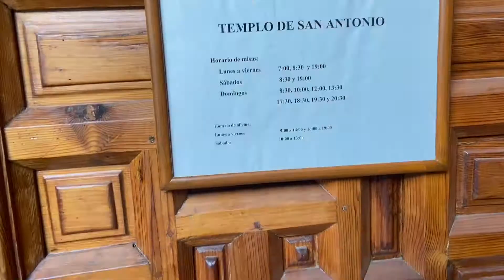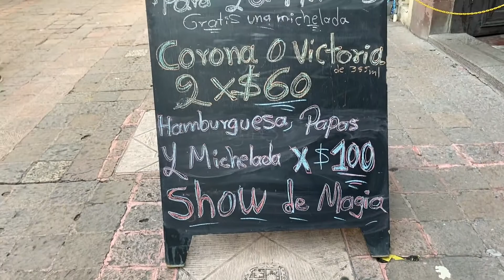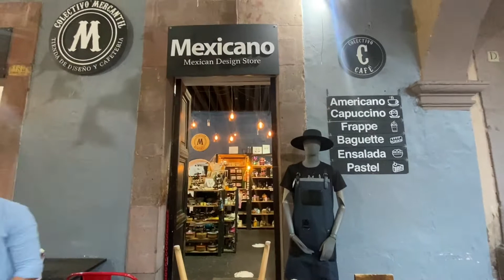Mexican Downtown കാഴ്ച്ചകൾ കണ്ടാലോ 🤗🤗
Ridhus Wonder World